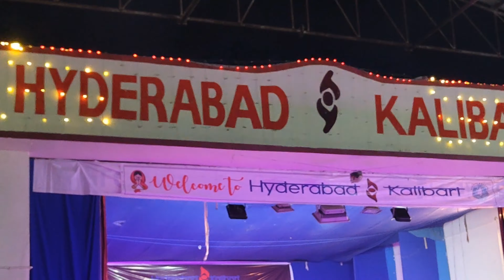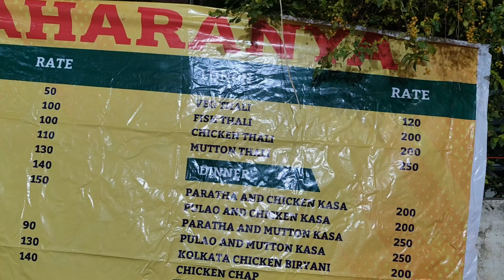Happy Diwali to all My Youtube family @epiclady07 শুভ দীপাবলির প্রীতি ও শুভেচ্ছা সবাইকে।ytviral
Hello friends this is your bengaliyoutuber @epiclady07 Wish you a Happy & Prosporous Diwali 2022,Khush rahe abad rahe.